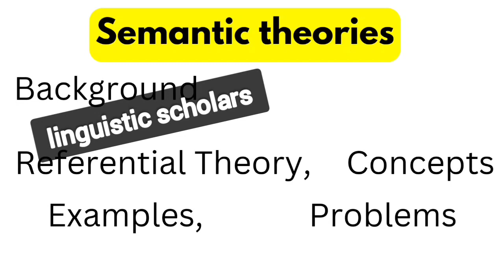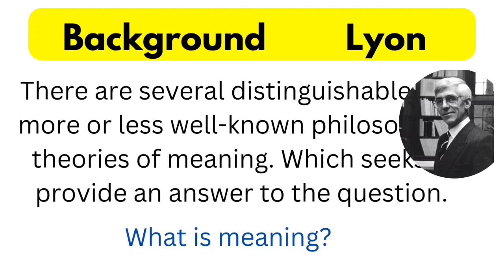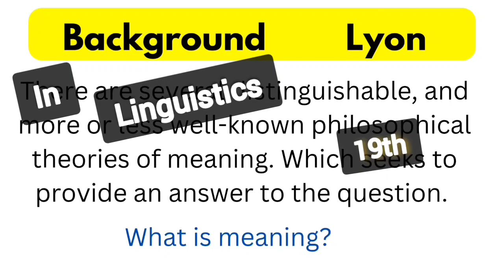semantic theories in linguistics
The video contains the following concepts

theories of meaning theories of semantics semantic theories triangle of meaning the theory of semantics the nature of semantic theories representational theory referential theory seven types of meaning theories in semantics semantics is the study of meaning of words examples of affective meaning in semantics social meaning types of meaning in semantics Urdu and Hindi semantics (field of study) semantic features. University study

If you want to study Semantics theories in detail, the following Research materials can help you.

Pdf file